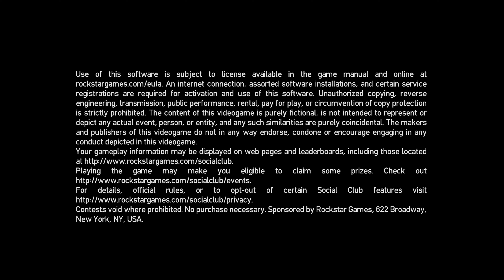Grand Theft Auto IV Free Roam Gameplay #3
After the showcasing video of this game, it's time to put these mods into test by causing chaos in Liberty City and messing up the cops as Niko Bellic in a Free Roam Gameplay Video.

- Simple Native Trainer v6.3
- Online Screen for IV
- Various Fixes
- Console Visuals
- Shader Fixes Collection
- Fusion Fix
- GTA IV and EFLC Trilogy Character Fixes
- Sugar Chomps Fix
- Liberty Ferry Terminal - Waiting Room Sign Fix
- NPC Cosmetic Fixes
- Fixed and Improved FIB
- Remastered Vehicle Pack
- Fixed Suit Display in Persus
- L.C.H.C - Blood Fire War Hate - Full Version
- Project 2DFX
- Xbox Rain Droplet
- Traffic Flow
- Improved Animations Pack
- Biker Extreme
- Enemy Alert
- Radio in Emergency Vehicles
- Diving Underwater Mechanics
- Unlock all Outfit for Multiplayer
- Open Camera IV
- No Watermarks In Exported Videos
- First Person Mod

Timestamps:
0:00 Intro
0:46 Gameplay
32:30 Last Message
32:45 Outro